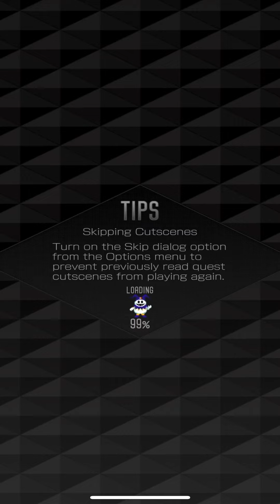Dx2 Triple Kiwami Challenge (October 2022)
Monthly reset happened in Dx2 so it's time to clear some more Kiwami quests! Each month the game swaps between adding a new Kiwami quest and rerunning three older ones. I'll be clearing all three of this month's reruns: Siegfried, Gogmagog, and Ixtab using my archangel squad!

Sorry for the long hiatus, I'll be uploading the next part of Nocturne soon after I get used to my new audio equipment!